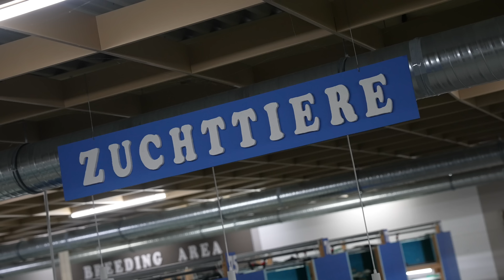700 AMAZONAS-AQUARIEN - Deutsches Fachgeschäft XXL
Mein Kameraequipment:

Tobias Neyer